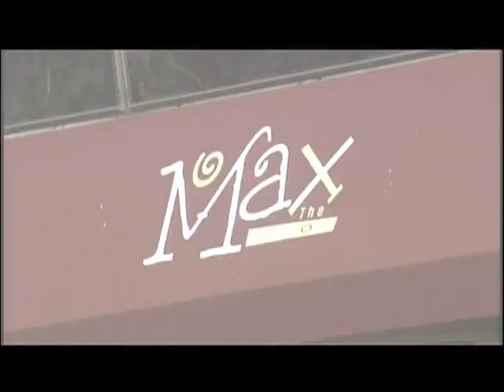CW Star Finalist Makeover: Krista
Todd, Designer at MAX The Salon, Short North,  worked with Krista to achieve a beautiful blonde style with a swoop bang.  Then Skylar, Esthetician from The Charles Penzone Grand Salon at Polaris, provided a makeup application perfect for being on the big screen.